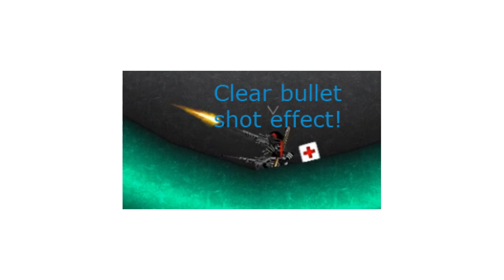Ninja.io Clear Pictures Dat You will be surprized to soo them!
pittu